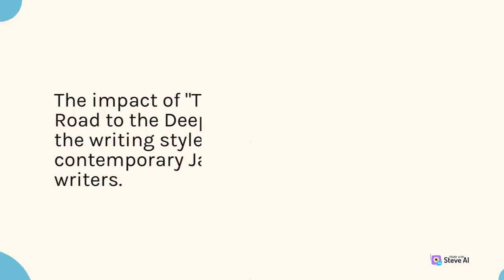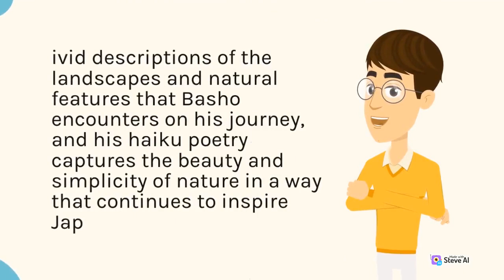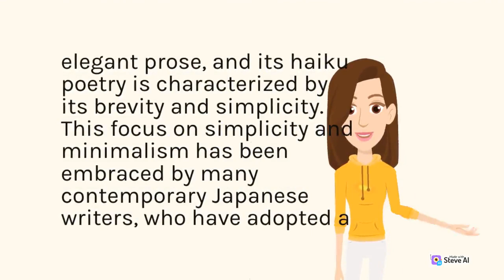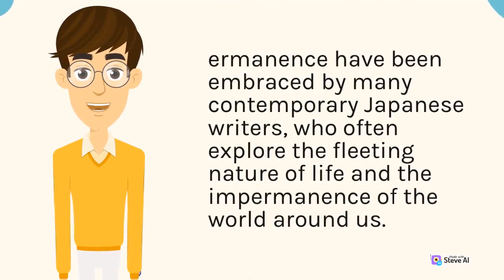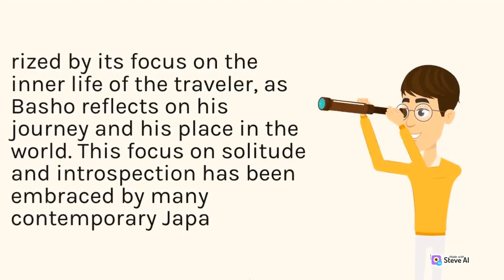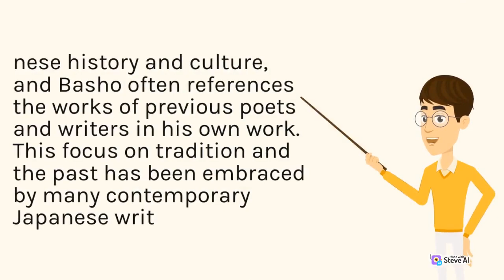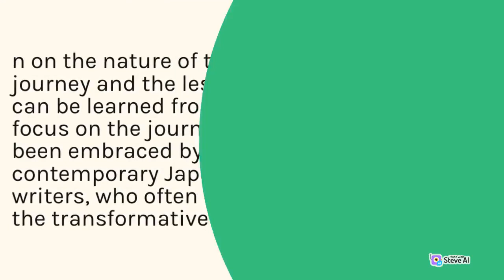Love and Distance in "The Bridges of Madison County" by Robert James Waller | Part 1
Robert James Waller's novel "The Bridges of Madison County" is a powerful exploration of the complexities of love and the sacrifices that people make in the pursuit of happiness. The novel tells the story of Francesca Johnson, a middle-aged housewife living in rural Iowa, who falls in love with Robert Kincaid, a National Geographic photographer who is passing through town to take photographs of the local covered bridges.